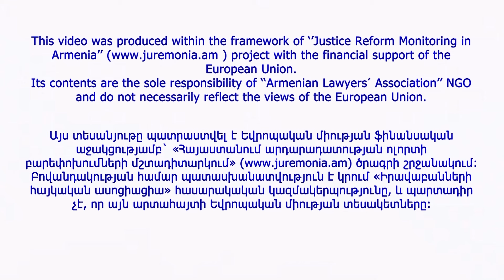«Կողքի գյուղում մեքենա էին պայթեցրել, ահավոր վիճակ էր»․ Արցախից բռնի տեղահանված